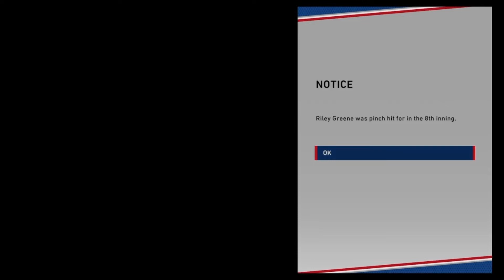Future Tigers ALL-STAR? | Detroit Tigers MLB the Show 20 Franchise Rebuild | Ep25 4th of July + ASGs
In the All-Star games, we get a couple of possible future Tigers taking the field in Ep25 of the Detroit Tigers MLB the Show 20 Franchise Rebuild! Can they be the future of the franchise?